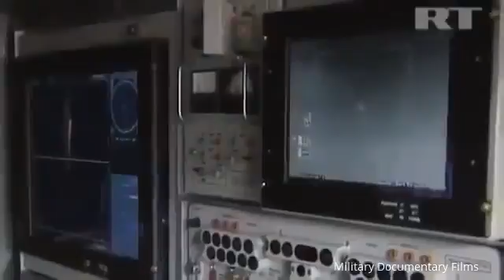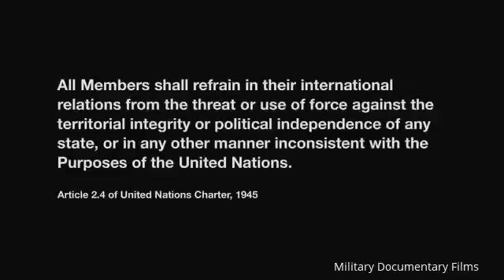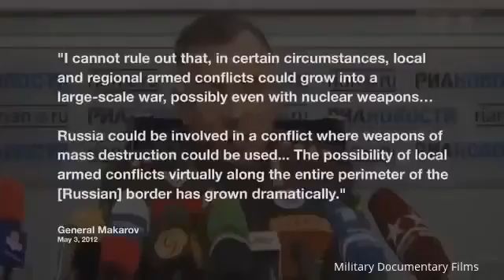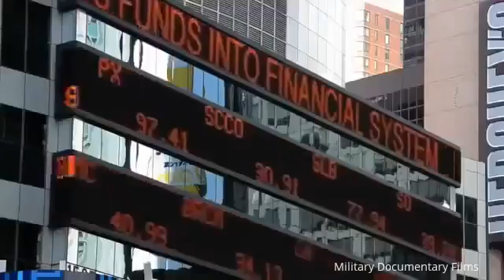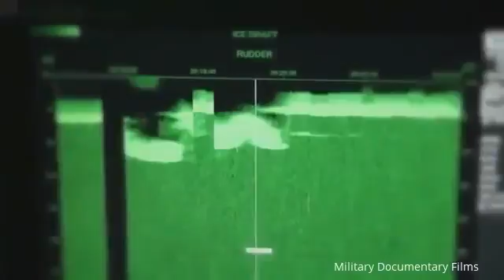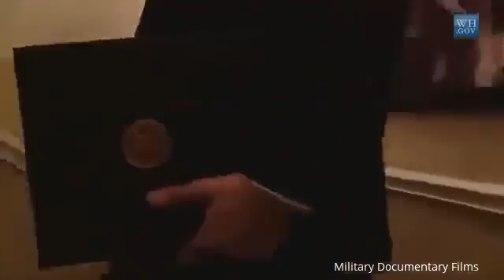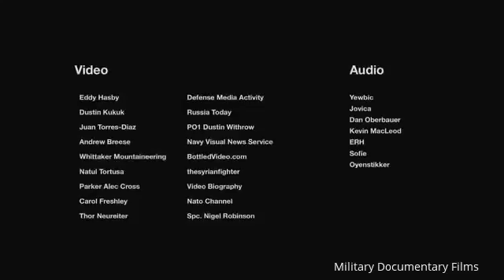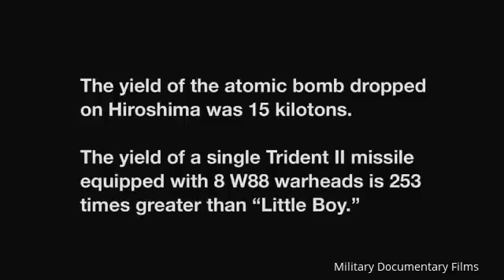Best Documentary 2017 - World Nuclear War scenario. how it would look like - Documentary (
best documentary 2017 - petra :ancient advanced technology forbidden archeaology best documentary 2017. Best Documentary 2017 The Men and Women.